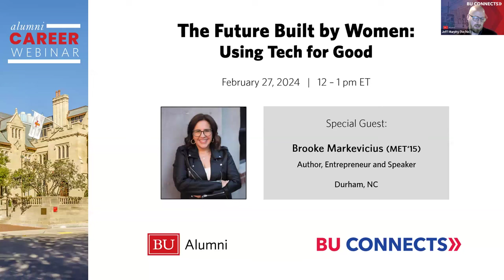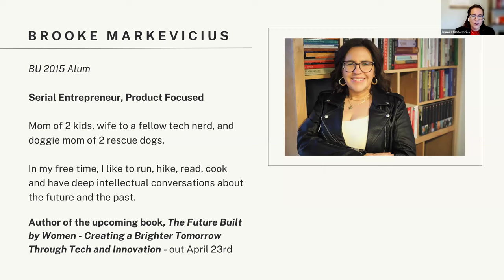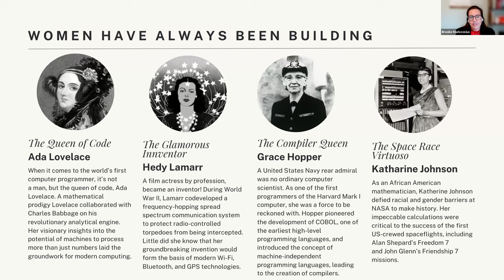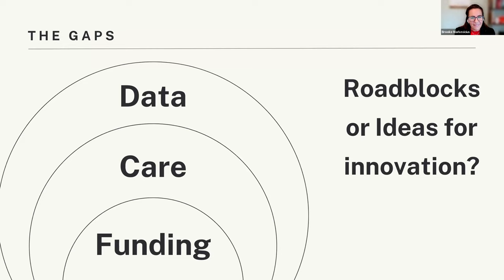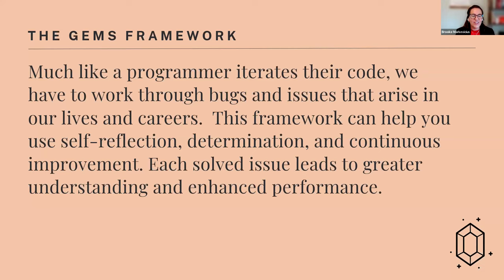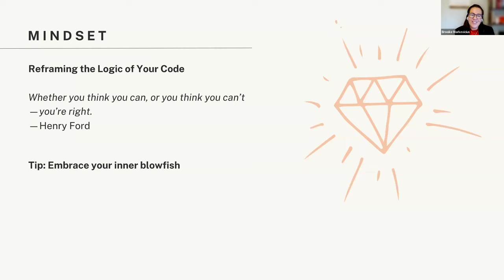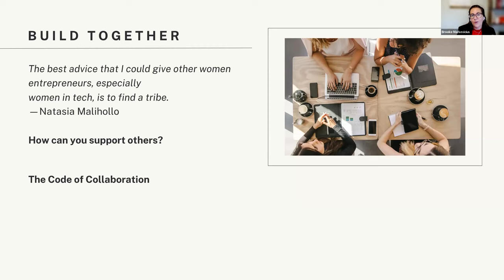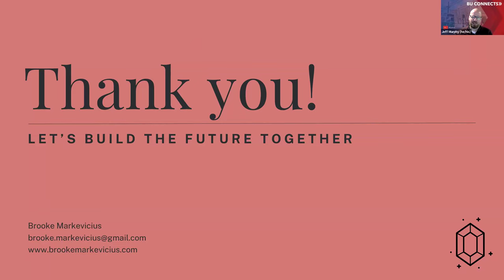The Future Built by Women Using Tech for Good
In this webinar, follow Brooke Markevicius (MET'15) on a journey into the heart of women-led innovation in technology. Brooke will unveil her unique insights and practical strategies for overcoming industry barriers, fostering resilience, and harnessing tech for societal good. Learn how to transform tech ideas into impactful realities, and be part of a movement where women are not just participants, but leaders shaping the future of technology.

Speaker:
Brooke Markevicius (MET'15)
Author, Entrepreneur and Speaker